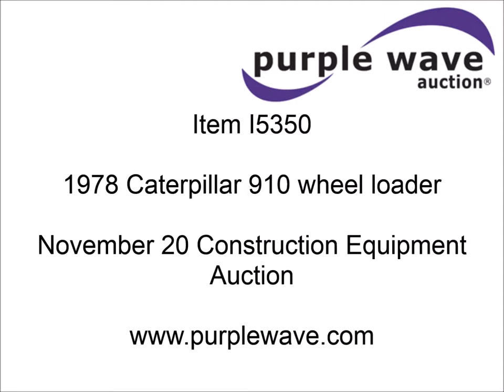1978 Caterpillar 910 wheel loader for sale | sold at auction November 20, 2014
1978 Caterpillar 910 wheel loader
3,883 hours on meter
Caterpillar 3204DC diesel engine
Serial 45V16632
Manual transmission
3F-1R gears
Enclosed cab
Vinyl seat
Work lights
Windshield wiper
82"W seven tooth bucket
Serial 6S8657X
15.5-25 tires
14,679 lbs. base operating weight
Serial 80U6446